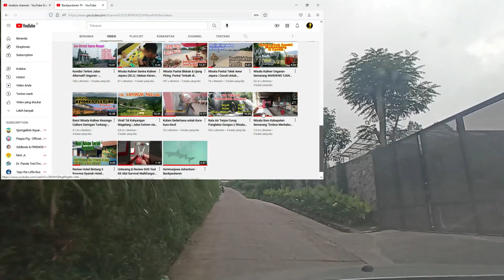Wisata Semarang 2022 Murah Meriah Tapi Keren | GARDU PANDANG CUNTEL HILLS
Gardu Pandang Cuntel Hills terletak di Kecamatan Kopeng, Kabupaten Semarang, Jawa Tengah. Dan terletak di kaki gunung Merbabu sehingga udaranya sangat dingin. Dari gardu pandang kita dapat melihat pemandangan yang sangat indah berupa pegunungan, perkebunan dan pemukiman yang terhampar di hadapan mata.